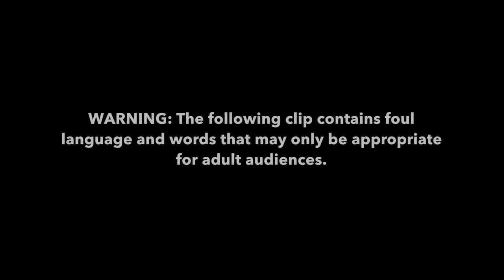What is Hemp wick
What's up world? Thanks for checking out Hippy Hour. Did you ever wonder what was wrapped around your friends lighter?
Well, most likely it's a hemp wick. In this video, I will go over a brief description of hemp and also the benefits of using it. My opinion is that the top 3 advantages of using hemp wick over lighters are:
1)Healthier Option
2)Hemp Wick burn at lower temperature
3)Easy tilt Control

Plus, at the end of the video I added a small clip of a new song called "For the Love" with McbyrdyX feat Myself (Cho)

"For the love"
On Itunes, Spotify, Tidal, Soundcloud